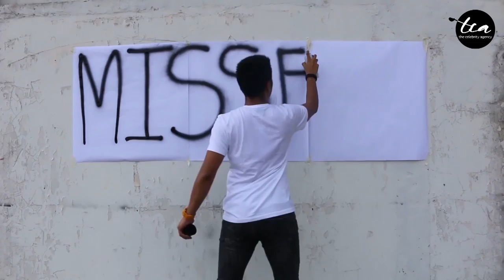Basic Workout Routine by pro-driver Claire Jedrek w/ Joakim Gomez (MISSFIT EP 6)